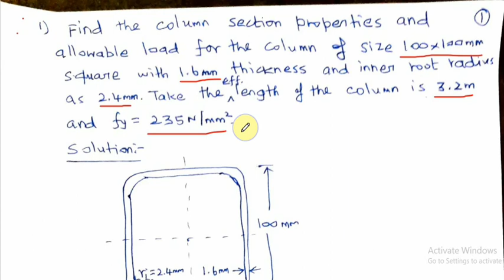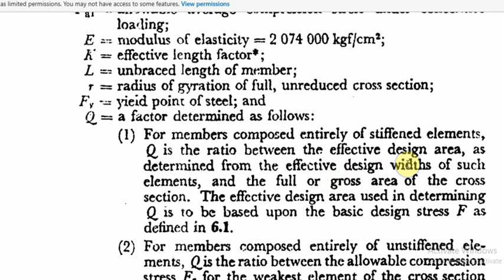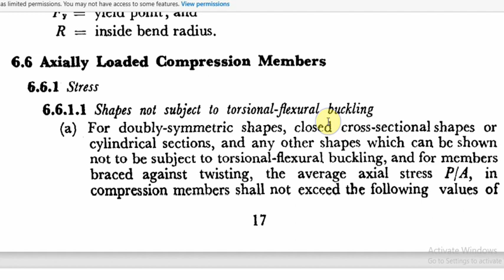Cold-formed steel Column | Analysis | Problem | IS 801:1975 | Tamil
This video explains how to analyse the cold-formed steel box column